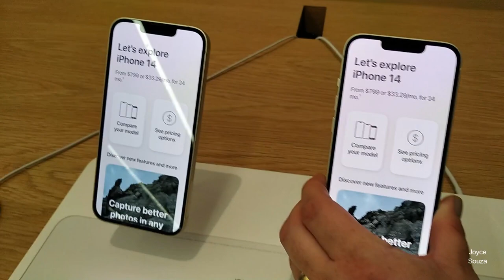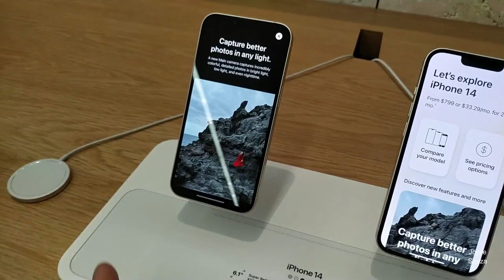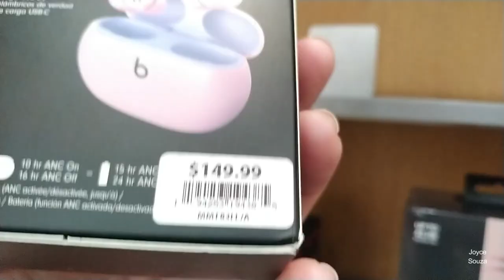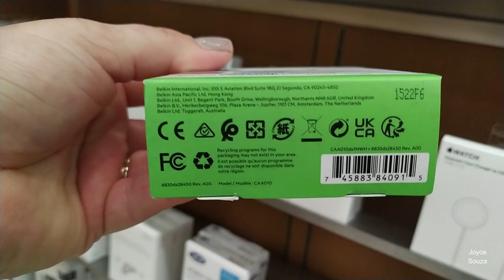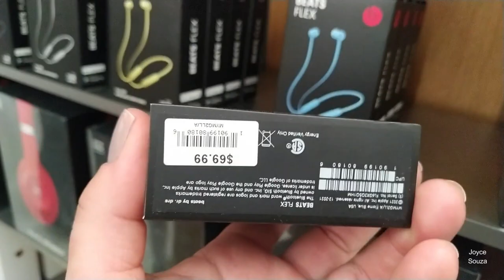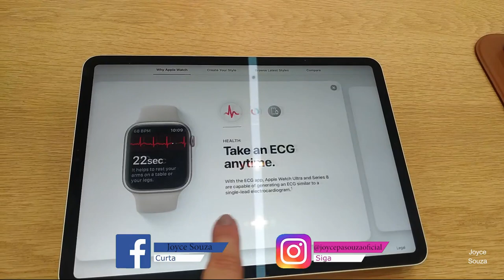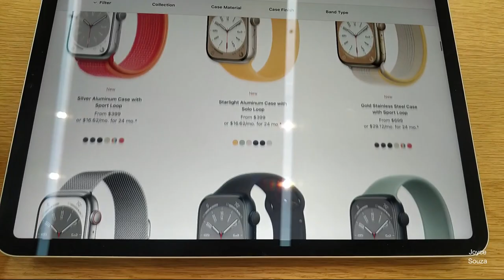Loja da APPLE (com valores) em Miami Beach - Flórida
BOLO DE MILHO DE LATINHA - SEM TRIGO FEITO NO LIQUIDIFICADOR - FOFINHO E MOLHADINHO - FÁCIL E RÁPIDO